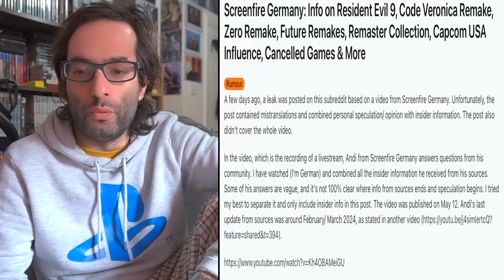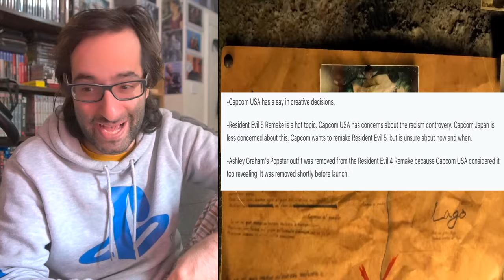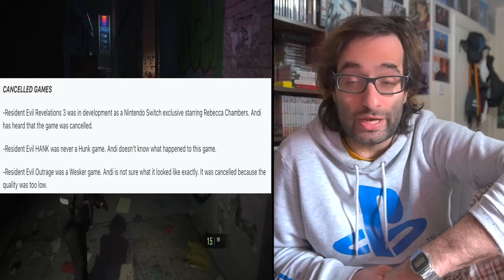Screenfire Resident Evil Leak on RE9/Remakes/Cancelled Games!! (Capcom USA Controls Capcom Japan!!?)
Discussion Video on a more detailed translation of the recent Screenfire Germany Leak that mentions RE9, Remakes of Code Veronica and RE0 including cancelled RE games and Future Remakes.